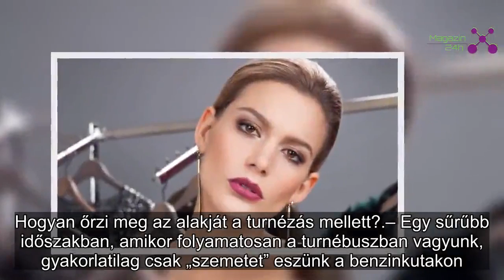Hihetetlen elismerés: az év énekesnője lehet Lábas Viki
Az év énekesnője kategóriában jelölték a Glamour Women of the Year gálán a legjobbak közé Lábas Vikit, a Margaret Island frontemberét.
Ez nem is meglepő, a fiatal énekesnő és zenekara roppant népszerű, folyamatosan koncerteznek, és idén számos meglepetéssel készülnek a rajongóiknak.

Nemrég Erdélyben járt a zenekar. Mi volt az apropó?

– Idén lettünk ötévesek, és ennek alkalmából áthangszereltük néhány dalunkat, amelyeket először Sepsiszentgyörgyön játszottunk el, egy kamarazenekar közreműködésével. Szuperül sikerült, a nagy érdeklődés miatt két koncertet is adhattunk. Az áthangszerelt dalokat legközelebb a Müpában adjuk elő február 13-án.

Van egyébként álomkoncerthelyszíne a Margaret Islandnek?

– A basszusgitárosunk, Kristóf nagyon vágyik rá, hogy egy izlandi fesztiválon léphessünk fel, amelynek az a különlegessége, hogy minden zenekar csak egyszer léphet színpadra. Egyébként szerintünk nem a helyszín a lényeg, hanem hogy a közönséggel érezzük egymást.

Hogyan őrzi meg az alakját a turnézás mellett?

– Egy sűrűbb időszakban, amikor folyamatosan a turnébuszban vagyunk, gyakorlatilag csak „szemetet” eszünk a benzinkutakon. Mozogni pedig csak a koncerteken szoktunk, így egyelőre nem vagyok az egészséges életmód bajnoka. A hétköznapokon igyekszem egészségesebben táplálkozni, mert a fiatalság nem tart örökké.